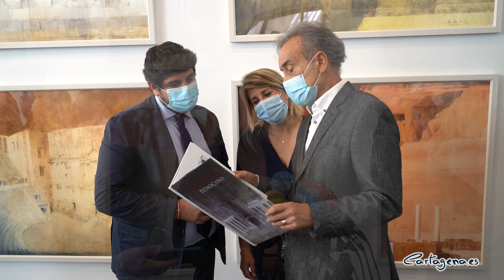El turismo se reactiva en Cartagena y el Teatro Romano recibe en junio casi 4.500 visitantes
Las cifras de visitantes al Teatro Romano durante el mes de junio comienzan a demostrar una reactivación del turismo, si bien durante las tres semanas discurridas de este mes, el Museo ha recibido 4.470 visitantes. A ellos hay que sumar las más de 10.500 personas que han visitado las instalaciones durante el primer cuatrimestre del año, la mayoría de ellas en mayo, según se ha puesto de manifiesto en la reunión del Patronato Museo Teatro Romano, que ha presidido el presidente de la Comunidad Autónoma, Fernando López Miras, y a la que ha asistido por primera vez Noelia Arroyo en su condición de alcaldesa de la ciudad.

Del total de visitantes, el 89% corresponde a visitantes nacionales, y un 68% de personas proceden de diferentes puntos de la Región de Murcia. Los visitantes extranjeros suponen el 11% del total.

“El Museo del Teatro Romano viene siendo, desde su apertura en 2008, el museo más visitado de la Región. La pandemia frenó en seco esa tendencia, como ocurrió con el resto de instalaciones culturales de la ciudad, aunque los datos de visitas de este mes de junio nos hace pensar en positivo de cara a una reactivación turística en Cartagena”, ha dicho la alcaldesa, que recuerda que “somos un destino seguro que ha hecho los deberes para que el turista disfrute de nuestro patrimonio con todas las garantías de seguridad y prevención del Covid”.

Las previsiones son positivas, ya que de cara a la temporada de verano se espera un aumento del número de visitantes y las reservas previas, incluidos los grupos llegados en cruceros. Para julio y agosto se ha diseñado un programa de actividades orientadas a familias con niños, con talleres y visitas teatralizadas infantiles, así como rutas guiadas y visitas nocturnas al monumento.

Durante el primer cuatrimestre del año, el Museo ha ofertado varios talleres virtuales para el alumnado de Primaria y Secundaria que han llegado a casi 900 alumnos, impartidos en inglés y español, para colegios de la Región de Murcia, de la provincia de Alicante, Granada y Almería.

En paralelo a dicha programación, se ha trabajado estos meses en las tareas de mantenimiento y conservación del monumento, que se va a ver reforzada con la colaboración en un proyecto de la  Agencia de Desarrollo Local y Empleo para que 40 alumnos desempleados de larga duración mayores de 25 años realicen las prácticas de formación de diversos oficios en el Teatro Romano, entre los meses de septiembre y febrero de 2022. Además, hay otros cinco trabajadores contratados como equipo técnico.

En la reunión del Patronato también se han aprobado los nuevos nombramientos de María Isabel Campuzano, consejera de Educación y Cultura, y Rosa María Campillo, directora general de Patrimonio Cultural, como nuevos patronos de la fundación en representación de la Comunidad Autónoma.

El Teatro Romano fue una de las instalaciones más visitadas por los grupos burbuja a bordo del primer crucero que recaló en la ciudad tras 15 meses de pandemia, gracias al distintivo del SICTED (Sistema Integral de Calidad Turística en Destinos) ‘Preparado para Covid’.
En 2019, el Museo del Teatro Romano recibió más de 251.000 visitantes, y alcanzó el total de 2 millones de visitas desde su apertura en 2008, siendo, con diferencia, el más visitado de la Región.

Posteriormente a la reunión del Patronato, la alcaldesa de Cartagena y el Presidente de la Comunidad han inaugurado la exposición “Teatros”, del pintor blanqueño Pedro Cano. Una muestra que recorre los principales teatros romanos del Mediterráneo, incluido el de Cartagena.

Esta exposición es una nueva colaboración de Pedro Cano con el Museo del Teatro Romano, en el que ha expuesto en varias ocasiones, lo que demuestra la íntima relación del pintor con la ciudad. “Nos gusta especialmente que una persona que conoce tan bien las grandes ciudades clásicas del mundo, como Atenas o Roma, esté tan enamorado de Cartagena”, ha agradecido la alcaldesa, que señala que este hecho otorga más dimensión a la relación del pintor con la ciudad y su patrimonio. La muestra se inaugura este martes, y como en anteriores ocasiones, el artista realizará visitas guiadas el 23 y 24 de junio a las 12.00 y 19.00 horas, así como el día 25 a las 12.00 horas.